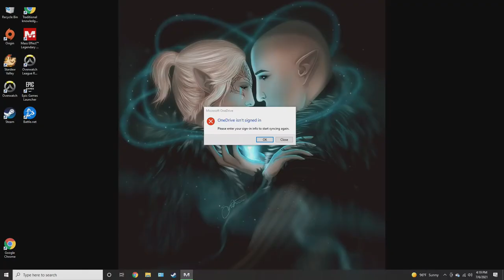Mass Effect 1 Legendary Edition [Part 26]: Welcome to Feros :)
Oh hello little colony what can I help you wit-- oh geez